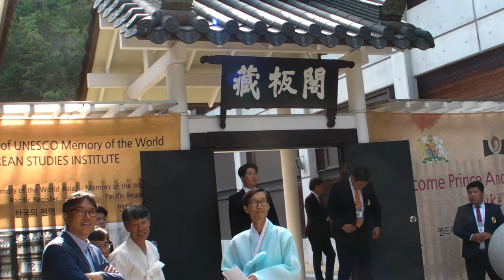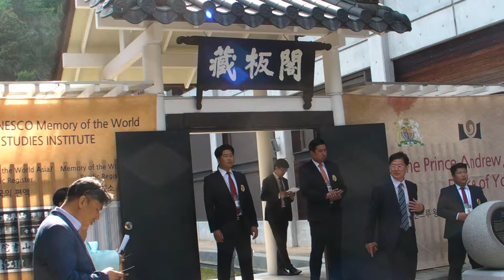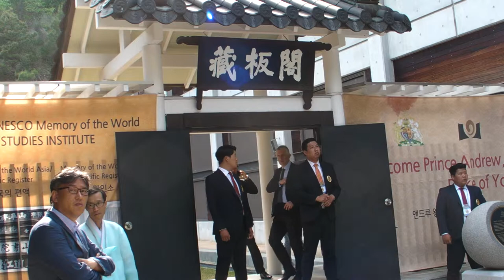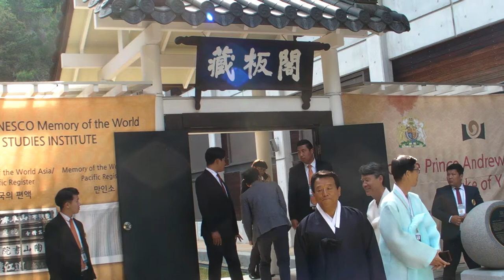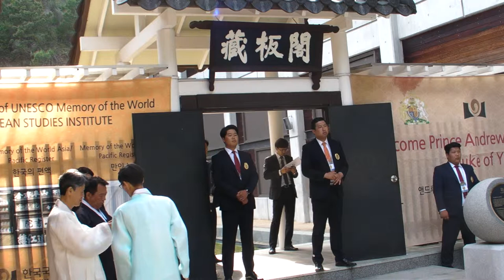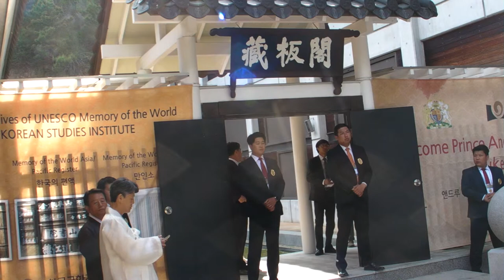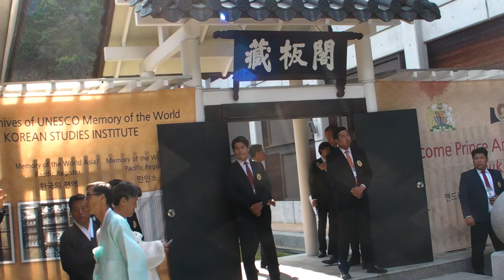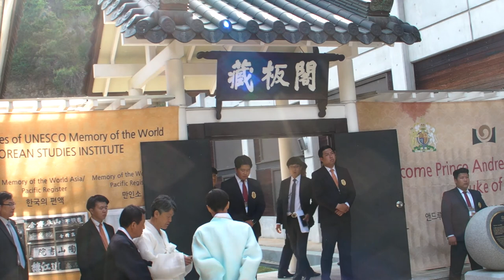앤드류 영국왕자(차남) 안동방문 -지역에서 세계로, 안동데일리TV, Since 2016